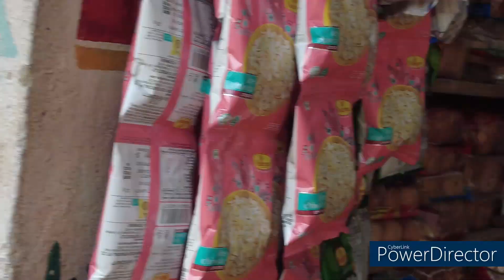HELLO POINT , JALESWAR BEST PLACE 4 DRY FOOD ITEMS ND SOFT DRINKS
JUST AT THE ENTRANCE OF JALESWAR RAILWAY STATION , NICE SHOP EXCELLENT BEHAVIOUR